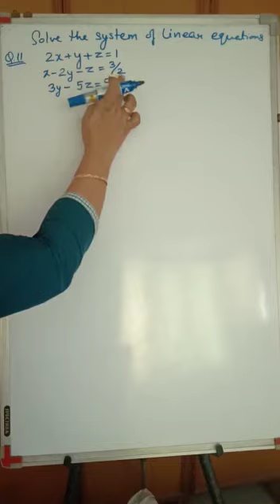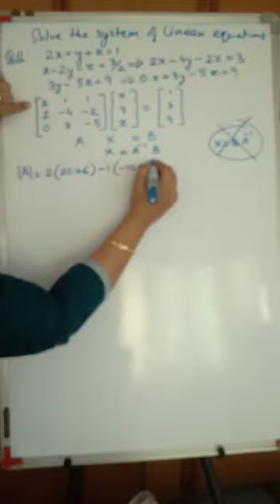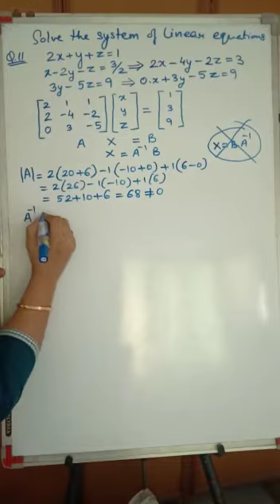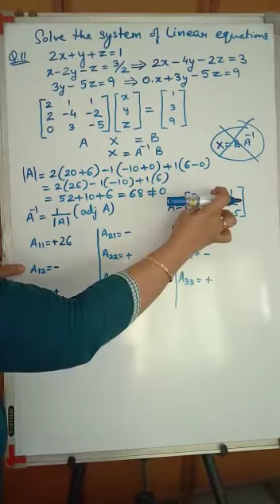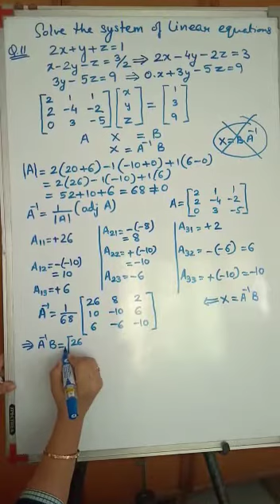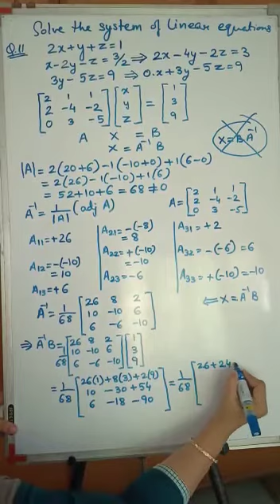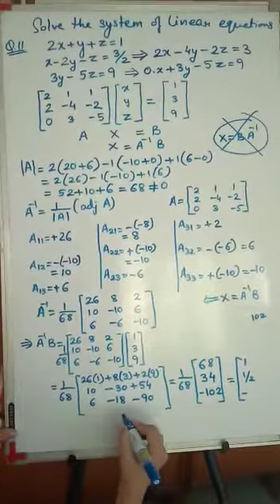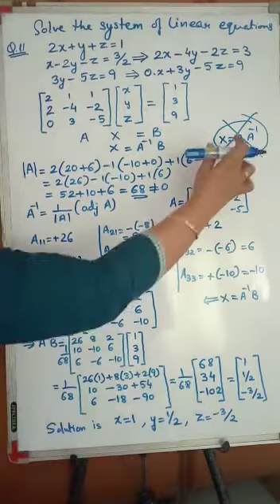Grade 12 Maths Exercise 4.6 and question 11